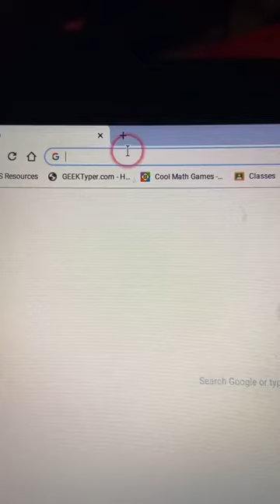i visit this site when i get bored!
🔗Topic: i visit this site when i get bored!
art
hearing
family friendly
inspiring
calm
relaxing sound
relaxing
soothing
entertaining
sounds
hear
ear
artistic
soundmaniac
random
free
ideas
noise
creative
audio
entertainment
music
sound
royalty family
orchestra
royalty
royalty fam
kid friendly
technology
tech
fantasy
travel
electronics
effects pedal
cool websites
if you are bored
get backlinks
best website to visit if you are bored
build backlinks
youtube backlinks
create backlinks
dofollow backlinks
building backlinks
website backlinks
pr backlinks
high quality backlinks
backlinks seo
seo backlinks
free backlinks
what are backlinks
quality backlinks
buy backlinks
how to get backlinks
backlinks
cool
cool website
seent
pc
gaming
bored
website to visit
buying backlinks
future
how will the earth look like
2050.earth
most amazing websites
10 cool websites
amazing cool websites
cool websites if you are bored
da backlinks
websites to use when you're bored
cool websites you didn't know existed
high pr backlinks
nouman ali khan
mohammad hoblos
mufti menk
lifestyle motivation
daily lifestyle tips
daily motivational video
daily reminder
dawah team videos
dawah team english channel
dawah team channel
dawahteam
dawah team
online dawah
dawah channel
halsey without me
100 letters
siriusxm small stage series
siriusxm
halsey siriusxm small stage series
100 letters siriusxm
100 letters siriusxm small stage series
halsey 100 letters
halsey 100 letters live
halsey 100 letters siriusxm
halsey 100 letters siriusxm small stage series
halsey siriusxm
halsey - 100 letters (live at siriusxm small stage series)
hopeless fountain kingdom
halsey music
halsey lyrics
halsey tour
halsey new
halsey 2022
halsey live
halsey
san josé
manuel antonio
arenal volcano
monteverde cloud forest
tortuguero national park
crocodile bridge
tamarindo
uvita
corcovado national park
cahuita
cerro chirripo
rio celeste
santa teresa
diamante eco adventure park
irazu volcano
what to see in costa rica
costa rica bucket list
costa rica attractions
costa rica travel guide
places to visit in costa rica
things to do in costa rica
central america
valhalla
ac valhalla
assassins creed
witcher 3
skyrim
red dead redemption 2
elden ring
eldenring
rdr2
red dead 2
open worlds video essay
good open worlds
open world games
open worlds
indian scammer
scam
scams at temples
scams
scams in thailand
motorbike thailand tour
thailand motorbike tour
motorbike ride
motorbike adventure
explore thailand
exploring thailand
motorcycle tour
exploring on motorbike
motorbike touring
thailand tour
motorbike tour thailand
yamaha nmax
thailand
rural thailand
ganesha
scammed
motorbike tour
nakhon nayok
life with serg
tried to scam me
scammer
was this a scam
he tried to scam me
did he try to scam me
stephen curry
basketball
nba
samantha brown
ryan seacrest
kelly ripa
live with kelly and ryan
kelly and ryan
pedalboard
guitar
overdrive
distortion
guitar pedal
pedal demo
earthquaker devices
hoof fuzz
electric guitar
ohio
akron
niche relevant backlinks.
earthquaker
10 ideas to fill a sketchbook
10 ways to fill a sketchbook
art studio vlog
studio vlog
head painting
how to fill a sketchbook
original painting
painting
art prompt
art challenge
sketchbook
art chat
paint
art supply
art process
art tutorial
queer artist
art goals
fine art
illustration
chill art video
chat with me
art style
art video
artists on instagram
traditional art
lilstarnerd
art supplies
artists on youtube
artist
brian dean
ps5 drama
ps5
john smedley
new world
amazon games
vampire survivors mobile
vampire survivors clone
bored ape game
board ape
bored ape yacht club
vampire survivors
drama
crime
action
honolulu
five-o
soundtrack
the ventures
theme song
hawaii five-o 1968
dan williams
danno
original hawaii five-o
classic
cbs
morton stevens
zulu
richard denning
peggy ryan
james macarthur
interesting facts
top 20
top 15
hawaii
kam fong
jack lord
hawaii five-o theme tune
steve mcgarrett
outro
theme tune
book em danno
hawaii five-o
interesting facts about hawaii five-0 1968
interesting facts about the original five-o
smartphone decline
should you buy pixel
samsung vs pixel
samsung vs apple
apple
iphone
smartphones are boring
smartphone technology
samsung
terrible news
dying light game
dying light gameplay
realistic
spider-man gameplay
dying light 2 grappling hook
flouting parkour
stealth
dying light 2 trailer
dying light 2 release date
dying light 2 stay human
dying light
dying light 2 parkour music
dying light 2 parkour
tiny home
campervan